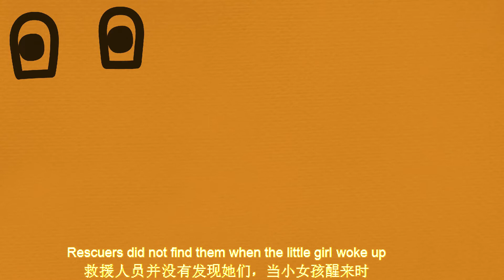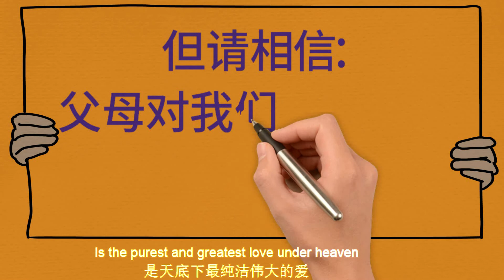无论你贫穷富有，请相信，父母对我们的爱是天底下最纯洁伟大的爱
伟大的母爱，一位母亲用生命，挽救了自己的女儿。Great maternal love. A mother saved her daughter with her life.无论你贫穷富有，请相信，父母对我们的爱是天底下最纯洁伟大的爱No matter you are rich or poor, please believe that parents' love for us is the purest and greatest love in the world